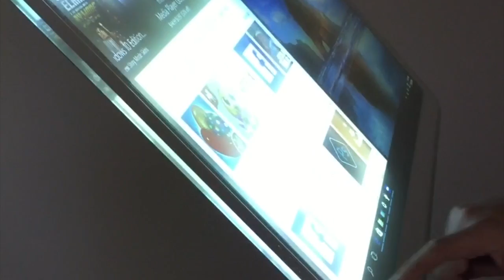Touch Glass Projection Kiosk from iDesign Cafe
Ultra slim touch glass kiosk with elegant design and no visible wires or parts. The seamless glass panel creates the illusion that the picture is floating in the air. The glass also allows the kiosk to compliment any surroundings. A 2800 lumen commercial projector is mounted in the base and projects onto a transparent projection screen film and touch foil that are laminated onto the glass. The process creates a new way to present information on screen or as a controller for an environment.  The projector is connected to a mini PC mounted in a rugged steel powder coated base. The projection view on the display area is a vivid clear and colorful picture.  Comes plug and play with Windows 10 and you can install you own branded app, play videos, power point presentations, image slideshows, etc.  The kiosks includes a remote control for the computer and projector that make adjustments and powering on/off easy. These are great for use as office directories, lobby kiosks, point of interest, company presentations and trade shows.